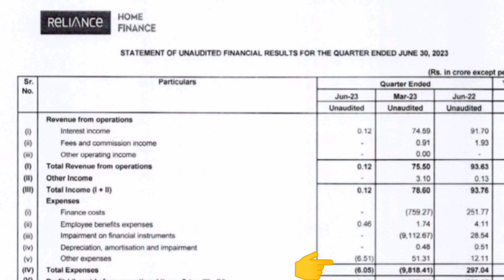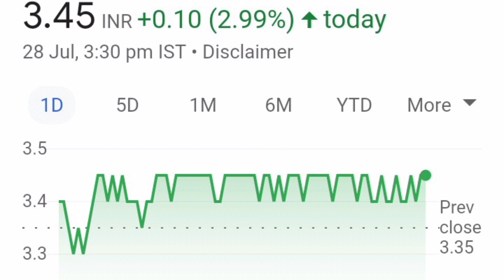RELIANCE HOME LATEST NEWS📈LONG TERM में जा सकता हैं 10+💥QUARTER 1 RESULT💥 NEXT MULTIBAGGER STOCK📉